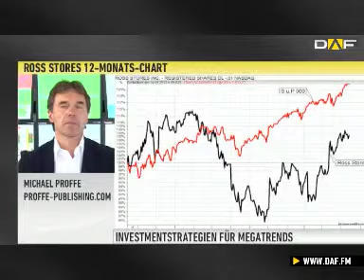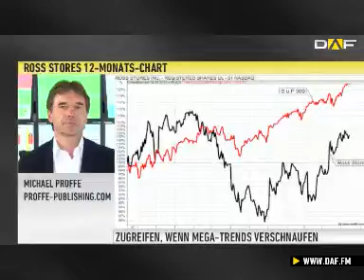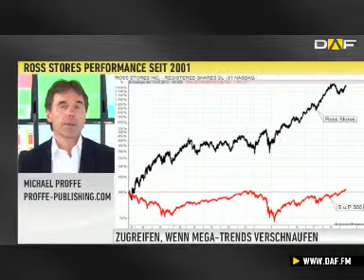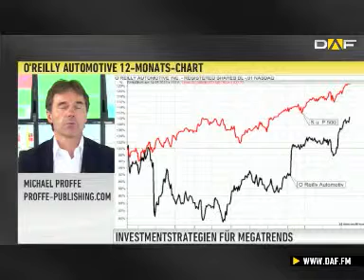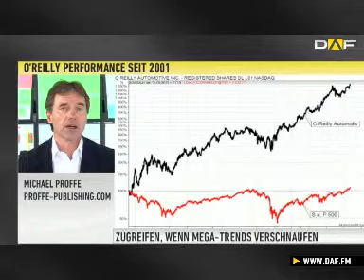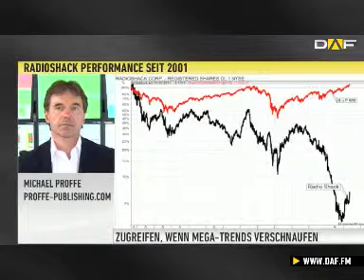Trendfolger Proffe: Der Trend bei Ross Stores ist völl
Michael Proffe, blickt in der heutigen Sendung auf die Aktie von Ross Stores. Das Unternehmen ist im Modesegment tätig, hat in Amerika bereits über 1.000 Geschäftsfilialen und konnte Umsatz sowie Gewinn kontinuierlich steigern in den letzten Jahren.